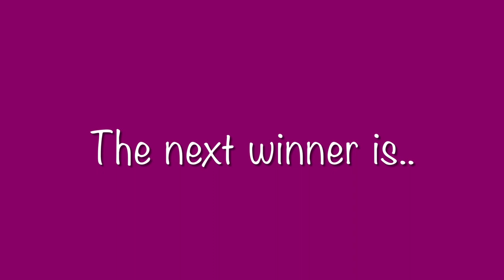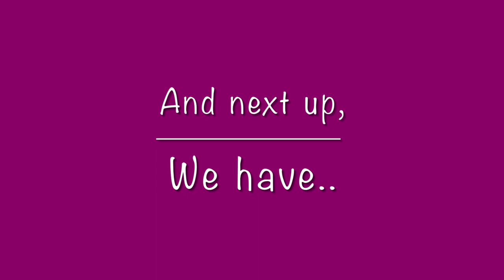Art Contest Winners! +All submissions! (credit in description!)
Thumbnail art done by CSFalcon!

All Participants:
@CS.Falcon  (Thumbnail art done by this incredible fellow!)

Well, there will be 4 winners, I know I changed the rules again I'm sorry-
Each winner will get a headshot/pfp of their character drawn by me, if you won please @ me in a post with your character so I can draw you ASAP! Have an awesome day everyone!